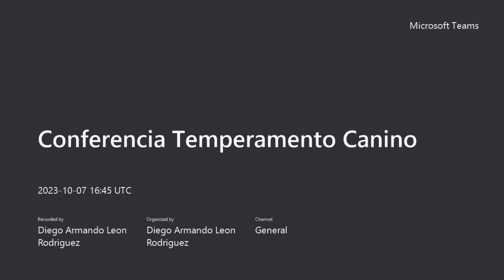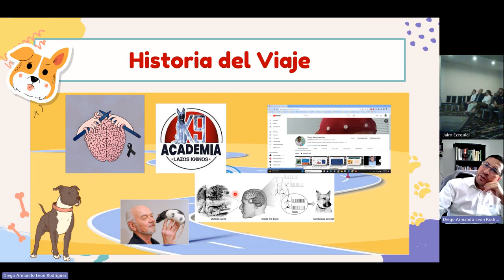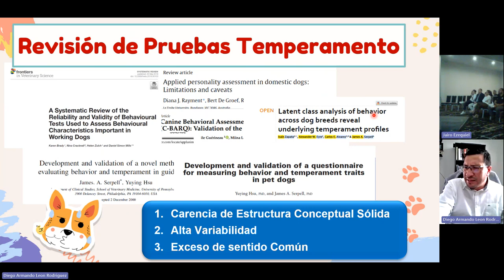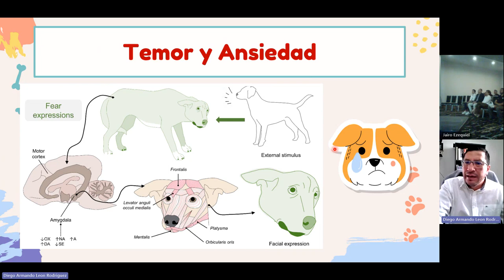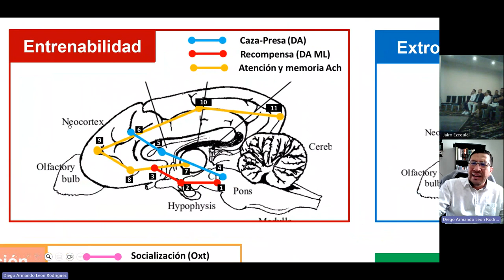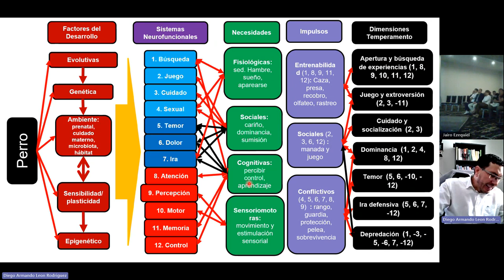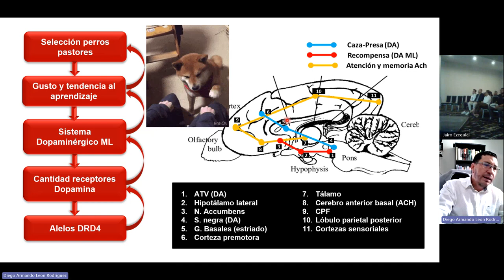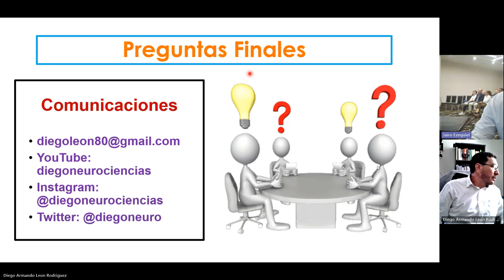Conferencia Temperamento Canino